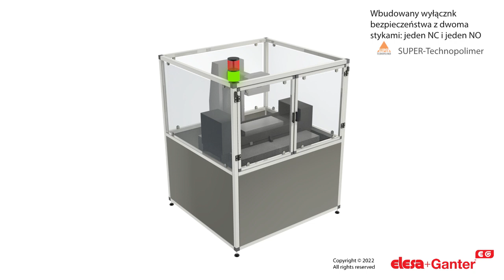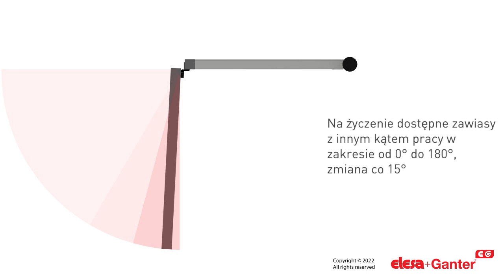Zawiasy z wbudowanym czujnikiem otwarcia - CFSQ (Cechy użytkowe)